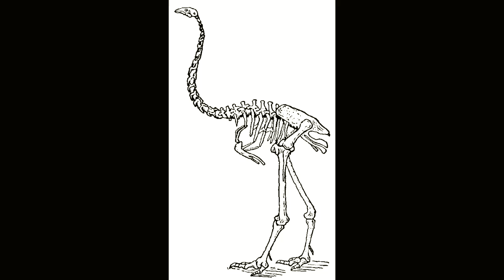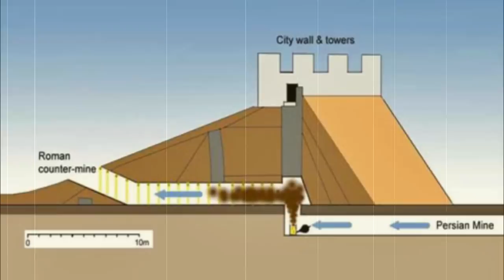Descubrimientos Arqueologicos Perturbadores - Terror en 3,2,1 - TheCrissAlfa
Nuevo video de los 4 descubrimientos arqueologicos mas perturbadores, como se habran dado cuenta estoy subiendo videos todos los domingos, asi va a ser el itinerario.

TheCrissAlfa (Twitter)